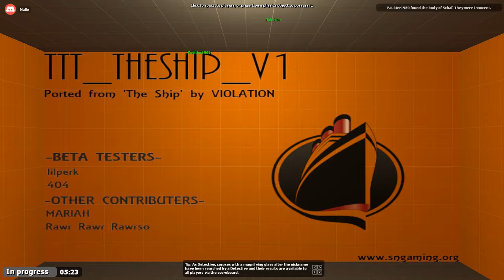#016| TTT - ChaosCuties ★ Fun in Zimmer 8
Mit jeder Menge Spaß und Lachern laufen wir durch die verschiedensten Maps und metzeln nieder was kommt.

Wer auf seichte Unterhaltung mit jeder Menge Humor, Charme und sympahtischen Charackteren steht, ist hier genau richtig ;)